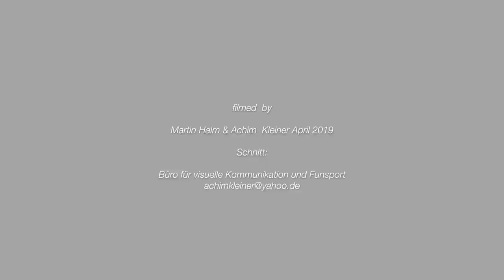Feldberg/Zastlerloch, Lawine in der Rinne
Der Teufel ist ein Eichhörnchen.
Am Donnerstag dem 4.4. schneite es noch einmal ziemlich heftig im Schwarzwald. Bis zum Abend kamen 20 cm, eingeweht bis zu 30 cm auf die feuchte Altschneedecke drauf. Angesicht der schlechten Sicht durch den Schneefall beschränkten Luna (mein Hund) und ich uns am ersten Tag auf das Terrain am Baldenweger Buck. Über Nacht sollte es aufklaren und bis zum Morgen auf -5°C abkühlen, was auch so eintraf. In der Früh um 7.30 sollte es dann mit Martin, der sich spontan der Unternehmung Frühjahrsschnee anschloss, in Richtung Feldberg/Osterrain gehen um dort den - so bestätigten wir uns gegenseitig - inzwischen gut verbundenen Neuschnee zu surfen. Wie sich herausstellte war es leider keine gute Verbindung (eigentlich auch klar). Entweder bildete sich in der Schneedecke eine Reifschicht oder sulziger Altschnee verhinderte eine stabile Auflage. Die Folge war auf jeden Fall eine schlechte Verbindung des Neuschnees. Die dann abgehende kleine bis mittelgroße (100-150m lange-) Lockerschneelawine  hat mich dann in ihrer Wucht doch etwas überrascht und mich auch ziemlich spontan von den Ski geholt, hab' das Ungemach auch nicht gesehen oder gehört, nur Martins zweites „Achtung“ habe ich noch wargenommen, doch da riss es mir auch schon die Skienden Richtung Tal und ich schwamm auf dem lockeren Teppich mit zunehmendem Tempo talwärts. Als sich nach ca 3-4 sec. keine Beruhigung der Bewegung abzeichnete, entschloss ich mich nach dem Auslöser des Lawinenairbag zu greifen konnte diesen aber erst beim 2. oder 3. Versuch erwischen, überlegte noch kurz ob auslösen oder nicht, was dann aber wie von alleine geschah - muss in dem Moment passiert sein, wo im Video meine Ski kurz aus dem Geschiebe ragten. Das laute Zischen des sich füllenden Airbags macht einem dann aber doch etwas den Ernst der Lage klar. Rückwärts ging es dann noch ein paar Sekunden weiter runter, bis ich dann an der Oberfläche sitzend nach ca 150m zum stehen kam. Luna, mein Hund, hatte den „Braten" evtl. schon gerochen und lief etwas abseits, ausserhalb des Lawinenkegels und wurde genauso wie Martin nicht mitgerissen.
ZUVIEL riskiert, Glück gehabt und einiges dazu gelernt, aber auch zwei schöne Skitage gehabt.